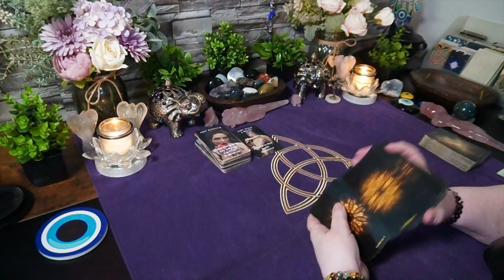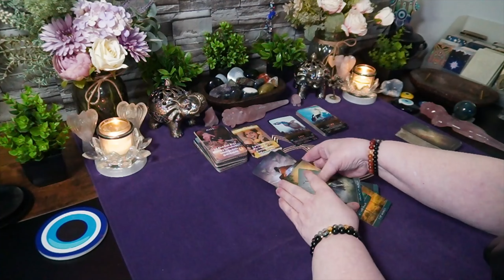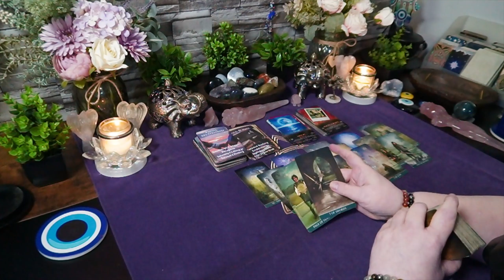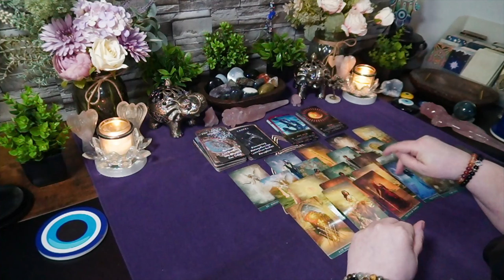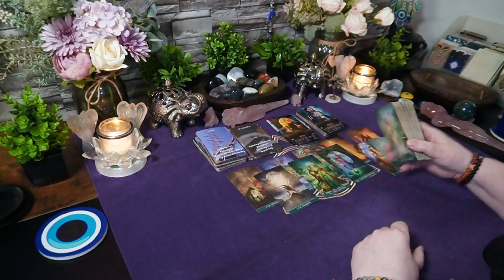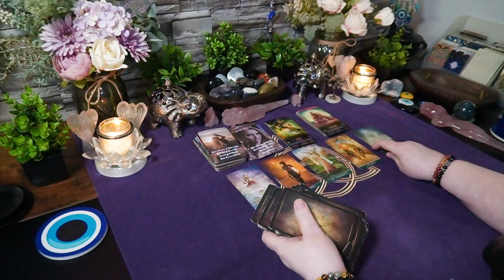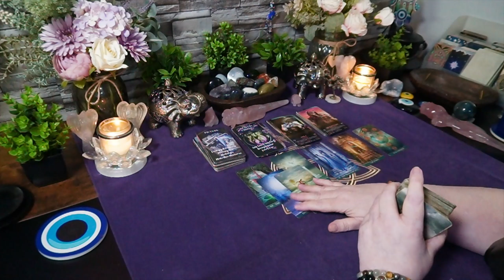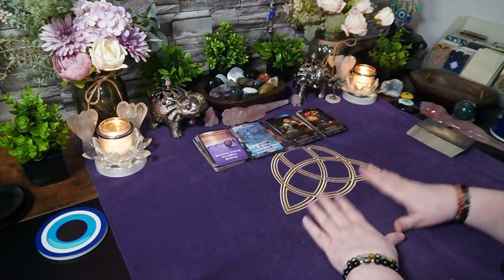Make Up, Break Up, Or New Love? - All 12 Signs Reading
Aries ♈️ 01:05
Taurus ♉️ 04:00
Gemini ♊️ 06:35
Cancer ♋️ 08:34
Leo ♌️ 12:09
Virgo ♍️ 16:51
Libra ♎️ 19:21
Scorpio ♏️ 21:42
Sagittarius ♐️ 24:31
Capricorn ♑️ 29:55
Aquarius ♒️ 32:43
Pisces ♓️ 34:24